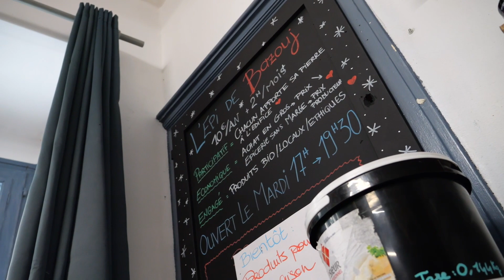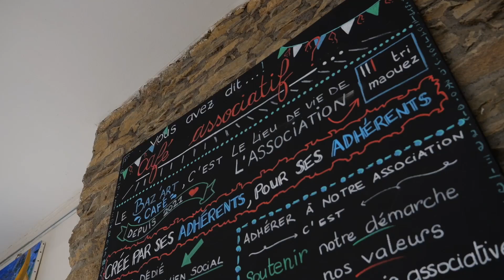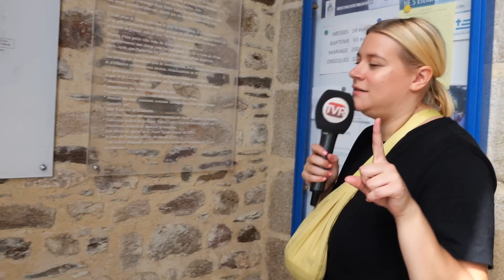Il ne faut pas aller dans ce village le mercredi - Ouksékonva Ep1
Ce sont les habitants qui le disent ! N'empêche que nous avons pu découvrir un joli village, chaleureux, agréable et où les bazougeais font tout pour dynamiser le bourg 💡

📍 TVR vous présente "Ouksé'kon va ?"
Chaque mois, Capucine et Charlotte, deux journalistes normandes, demandent à une personne au hasard de leur choisir une destination en Ille-et-Vilaine, et elles s'y rendent pour la découvrir. Entre jolies découvertes, belles rencontres et bien sûr galères, vous allez vous aussi, en savoir plus sur votre département.

👉 Pourquoi ce nom ?
Parce qu'en Normandie, on aime bien dire "ouksé'kon va?" au lieu d'"Où est-ce qu'on va ?", et comme nous sommes normandes toutes les deux, le nom était tout trouvé.

Et le mois prochain, Ouksé'kon va à votre avis ?